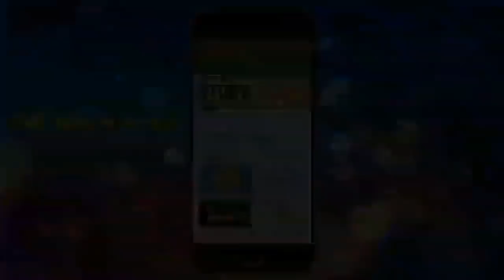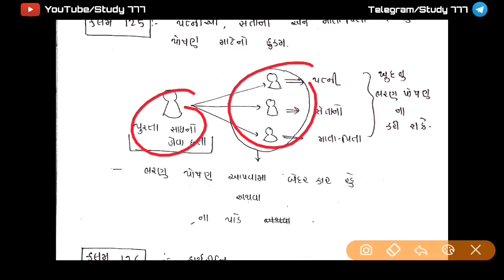CrPC કાયદો | ફોજદારી કાર્યરીતિ અધિનિયમ | ભાગ-7 | CrPC Kaydo | CrPC law by Bharat Nakum. Study 777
🔥IPC કાયદો

🔥IPC કાયદો ઉદાહરણ સાથે સમજુતી..

🔥ફ્રી IMP IPC ઉદાહરણ સાથે કાયદાની નોટીફીકેશન મેળવવા માટે...

● *કાયદાના વિડીયો ઉદાહરણ સાથે ફ્રીમાં સમજુતી જોવા માટે નીચે આપેલી લિંક પર ક્લિક કરો.*

helful pdf and video belief main exam for